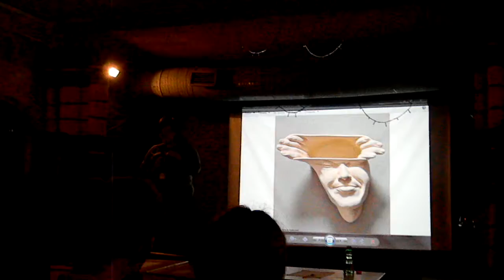Творческая встреча с Оксаной Чикало на КОтофесте-весна-2017